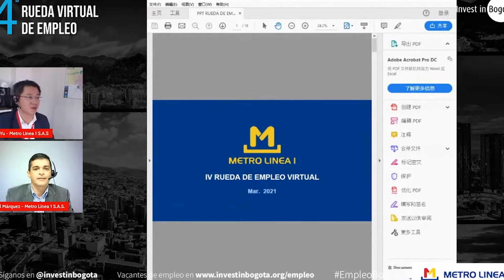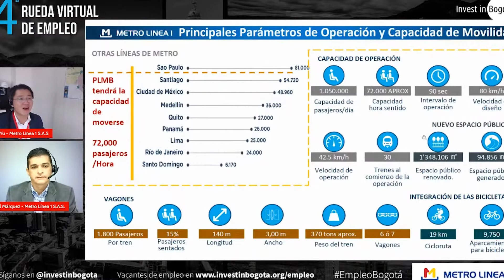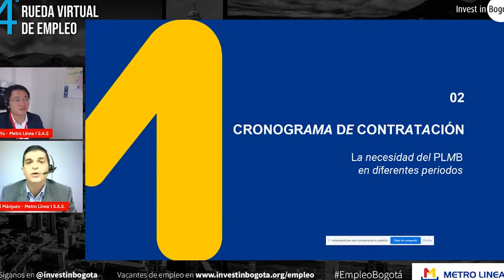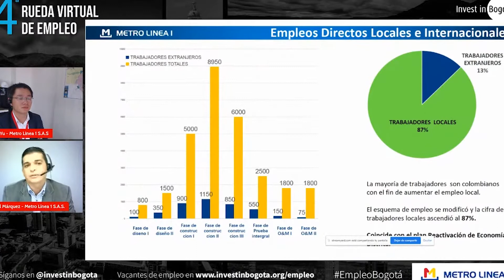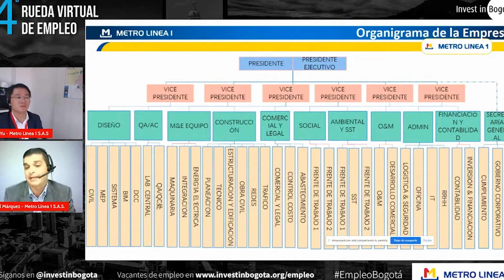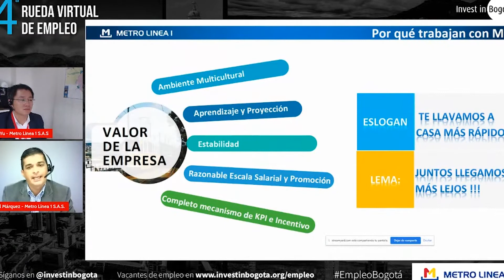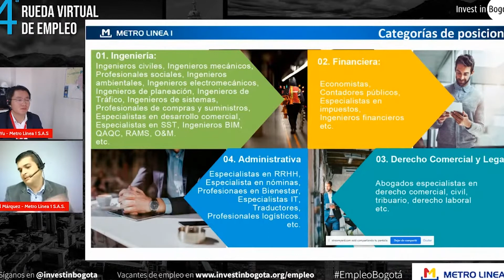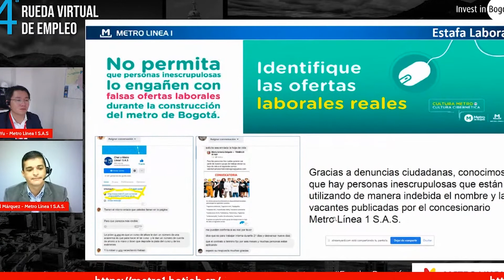Metro Línea 1 | 4a Rueda Virtual de Empleo Invest in Bogota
Ariel Marquez, subgerente de recursos humanos; y Wu Yu, presidente y representante legal de Metro Línea 1, hablan sobre la operación del proyecto en los próximo años y las vacantes que tienen disponibles en la capital colombiana.